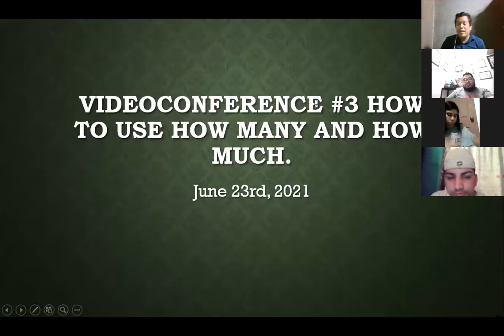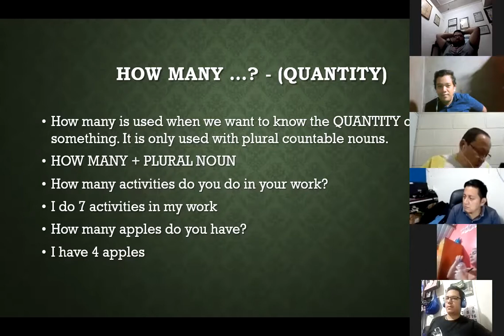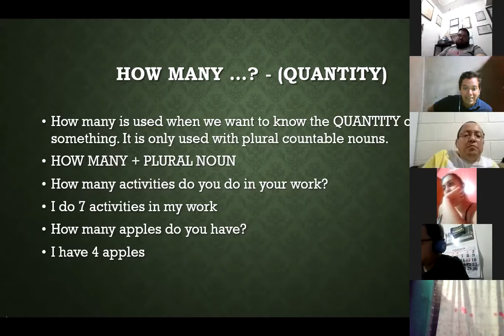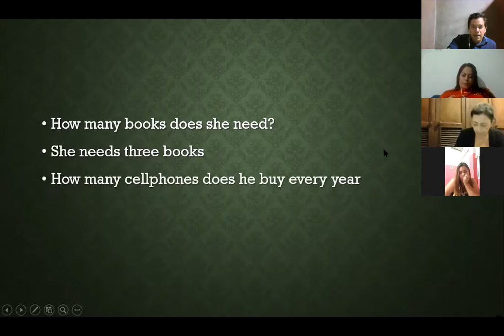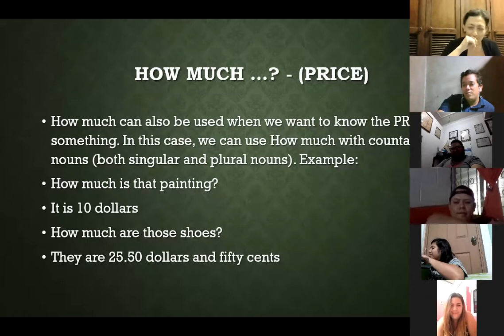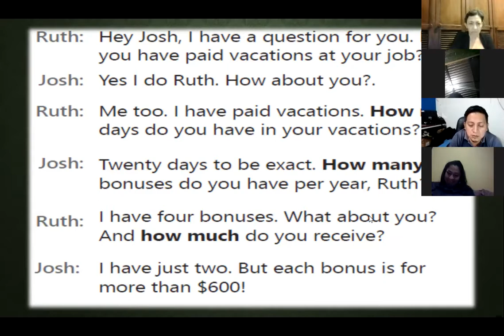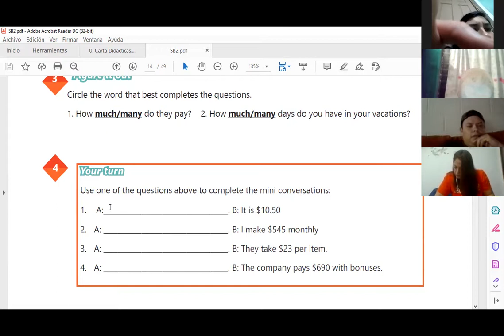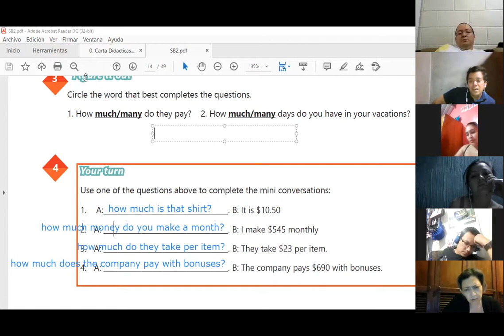Ingles Corporativo- Videoconferencia #3 How to use how many and how much.